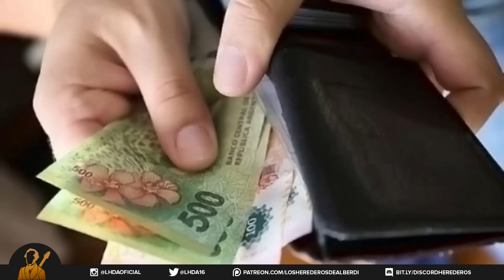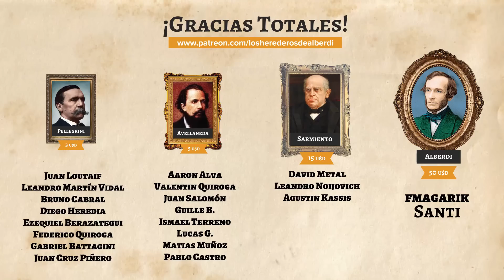¿Cuál es el plan de Massa para RECUPERAR la economía argentina? 💨💵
Finalmente, después de mucho insistir, rosquear y serruchar varios pisos Sergio Tomás Massa consiguió lo que viene buscando hace años: ser el presidente de la república argentina. Obviamente no de manera formal porque en los papeles sigue siendo el figurín de Alberto Fernández y porque mientras tanto Cristina esta más preocupada en zafar de sus causas judiciales que de hacerse responsable del gobierno que ella misma diseño. Para el que todavía no está al tanto ayer fue su jura, tuvimos la presencia de personajes destacados como Moria Casan, la serruchada de Batakis y el propio Alberto. Y unas horas más tarde el flamante superministro brindó una conferencia de prensa donde explicó cómo va a hacer para recuperar la economía argentina y sacarla de su crisis de crecimiento. Sergio Massa, detalló un programa económico de cuatro ejes: orden fiscal, superávit comercial, fortalecimiento de reservas y desarrollo con inclusión.